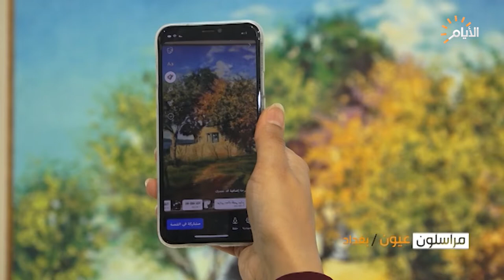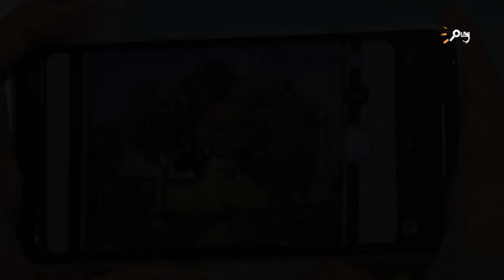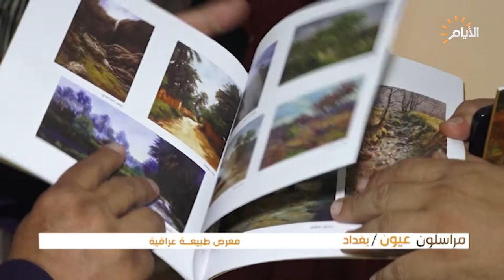برنامج المراسلون عيون، معرض طبيعة عراقية ، الحلقة الكاملة